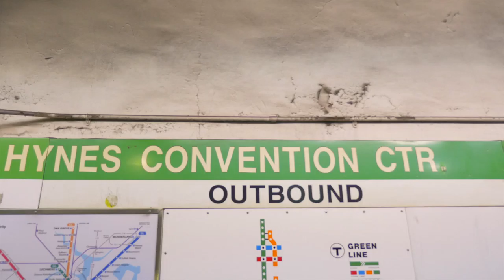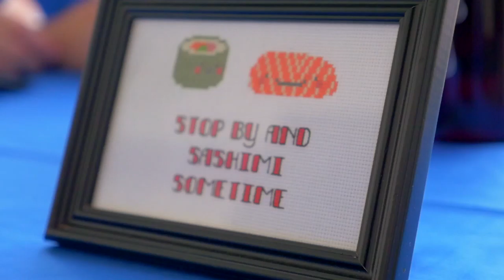TriFocal at AnimeBoston 2016!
Each year, I help out on staff at AnimeBoston and in-between shifts, I try to get some shots in.
Here's the results!